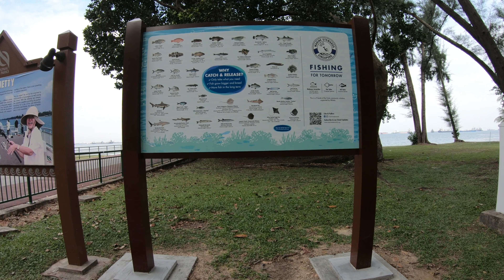East Coast Park Singapore / Bedok Jetty Part 1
East Coast Park is one of Singapore's most treasured urban getaways, offering a exciting diversity of recreational, sporting and dining activities. ... For those looking for action, there are myriad sporting activities such as beach volleyball, cycling, cable skiing and various water sports as well as an Xtreme SkatePark.

00:00 - On the way to Bedok Jetty
03:34 - Bedok Jetty
06:13 - Fishing at Jetty
14:45 - To the beach